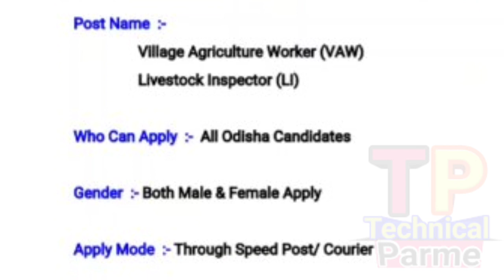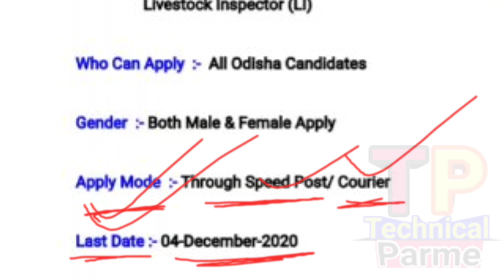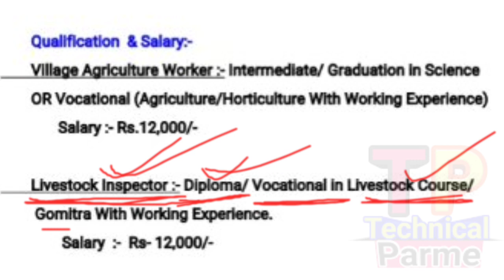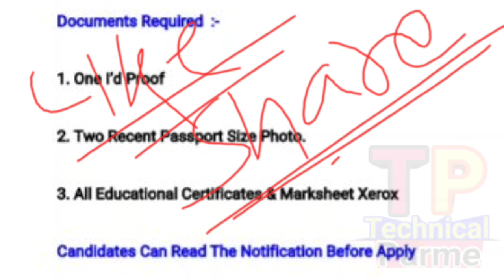Village Job Vacancy All Odisha !! Odisha Govt Job !! Village Job 2020 !!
Technicalparme
How To Apply
Village Agriculture worker
Latest odisha Govt Job update
Village Level Job Recruiment 2020
Village level job vacancy Odisha
Live stock inspector
Vaw Job 2020

@ Parame Majhi